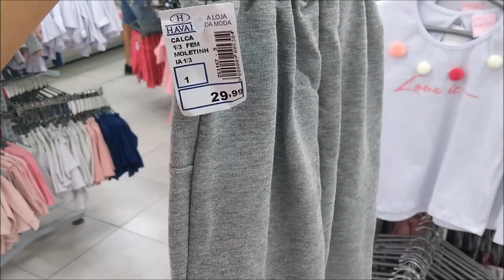COMPRAS DE INVERNO PARA A BEBÊ LAURA !!!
OI MEUS AMORES, NESTE DAYLE VLOG , VOCÊS VÃO ACOMPANHAR UM DIA DIVERTIDO DE COMPRAS, E AS COMPRAS DESTA VEZ É PARA A LAURINHA... ELA DE DIVERTIU MUITO NAS LOJAS E COMPRAMOS MUITAS ROUPAS LINDAS DE INVERNO PARA ELA, BORÁ CONFERIR.

ESTAMOS NA CATEGORIA FAMILIA !!!